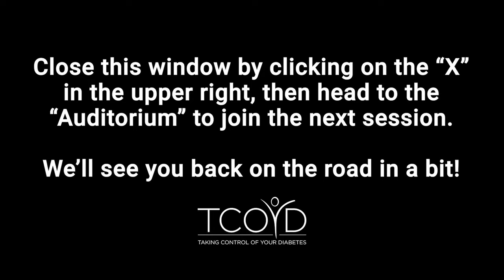Fueling Up at the Grocery Store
We have honed in grocery shopping tips for T1D. Play along with our carb counting game and learn from our top diabetes dietitian how to make the best choices when it comes to diabetes and food.

Featuring: Steven V Edelman, MD, Jeremy Pettus, MD, and Adriana Valencia, RD, CDCES

From TCOYD's ONE conference on 10-16-21.